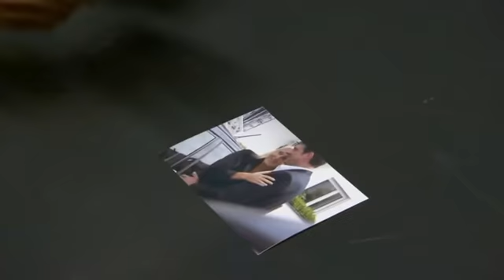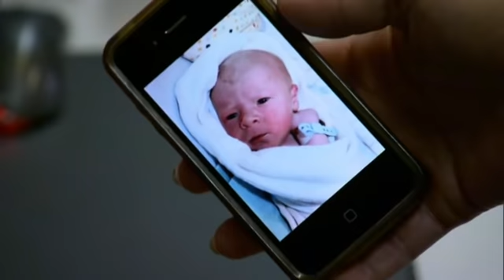Gefährliches Spiel mit der Lust: erpresst vom Escort-Service! | 2/2 | K11 - Die neuen Fälle | Sat.1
Ein Mann wird tot in seiner Sauna gefunden. Seine letzten Stunden verbrachte er nicht mit seiner Ehefrau, sondern mit einem Escort-Girl. Noch während der Ermittlungen stirbt ein weiterer Kunde desselben Escort-Girls.